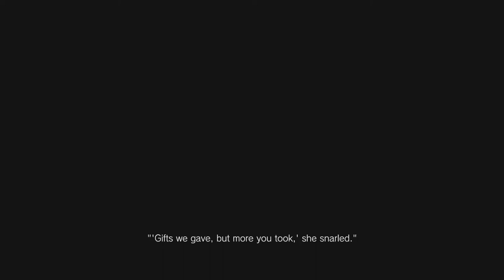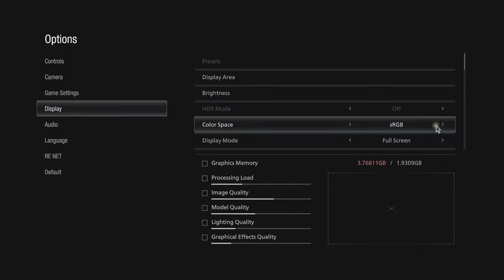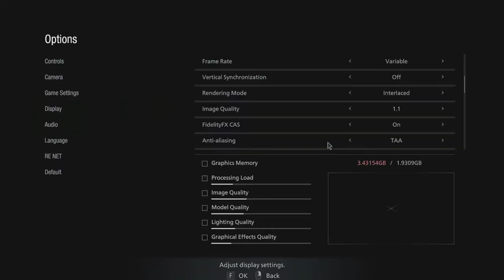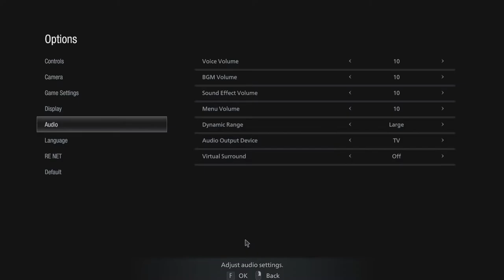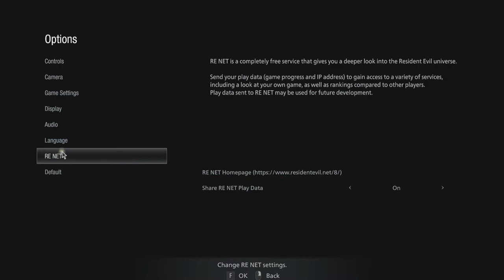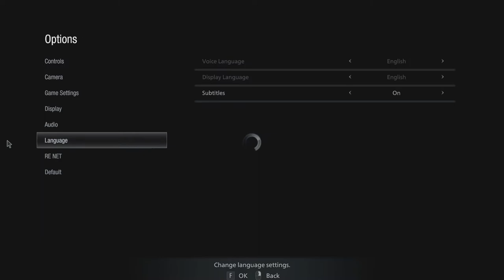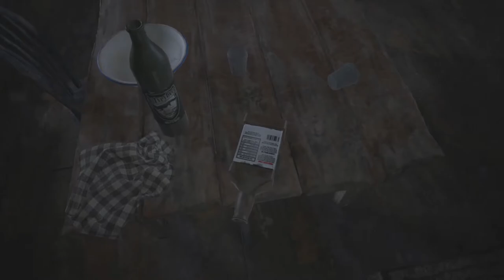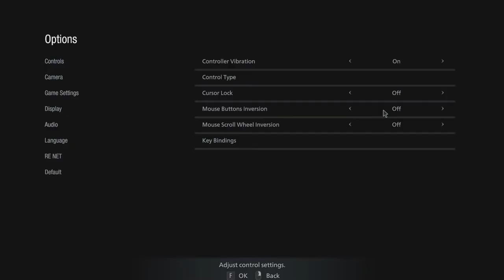Idziemy po Dimitrescu! | Resident Evil Village [#1] | Napisy PL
Czas iść dalej po 300 WIDZÓW!

Minęły trzy lata od wydarzeń zaprezentowanych w siódmej części. Ethan i jego żona Mia zamieszkali w nowym miejscu, znajdującym się pod ścisłą obserwacją BSAA. Niedawno na świecie pojawiła się ich córeczka – Rosemary – której para stara się poświęcać jak najwięcej swojego czasu. Kiedy wydaje się, że koszmary przeszłości już ich nie dosięgną, rodzinę Ethana dotyka kolejne nieszczęście. Kapitan Chris Redfield – ten sam, który miał zapewnić im ochronę – napada na małżeństwo i porywa dziewczynkę. Chcąc uratować swoje dziecko, główny bohater wyrusza w pościg, niedługo później trafiając do nieznanej mu, odizolowanej od reszty świata wioski pełnej tajemnic oraz kolejnych potwornych istot czyhających na jego życie.

Postaram sie aby odcinki z tej serii pojawiały się codziennie 😉